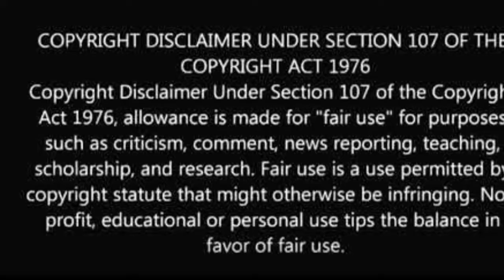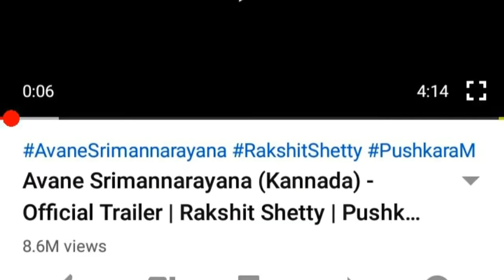Avan Sreemannarayana Movie Trailer Details Reaction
ASN movie details revealed.